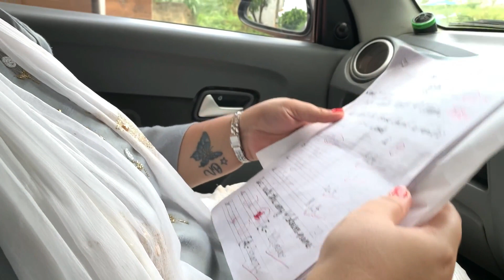Bahoot bekar result aya princy ka || familyvlog vlog || Vibrant Varun Vlogs